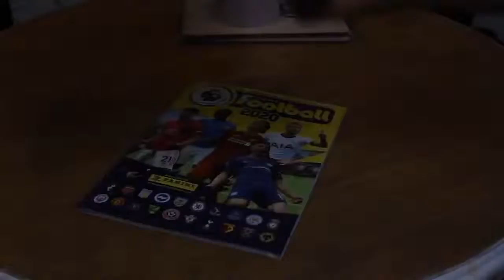The Transfer Exchange Show: United Class of 92 Pat McGibbon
This Sunday we have with us former Manchester United class of 92 defender Pat McGibbon. With a career that went from Northern Ireland and back via Wigan and Old Trafford, I'm sure he has plenty of stories

We also have a packed Transfer Round-Up, Nathan Ellington with a MUFC update and we look at some of the SkybetChampionship best young players.